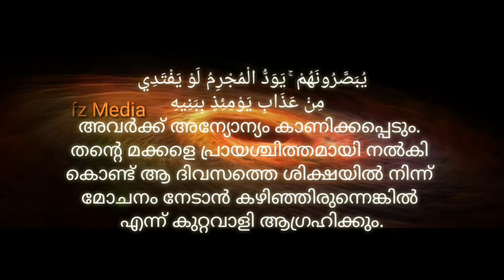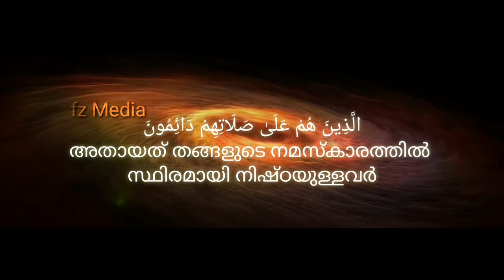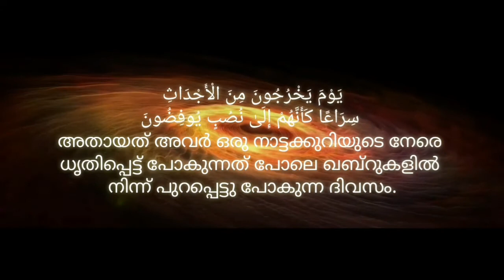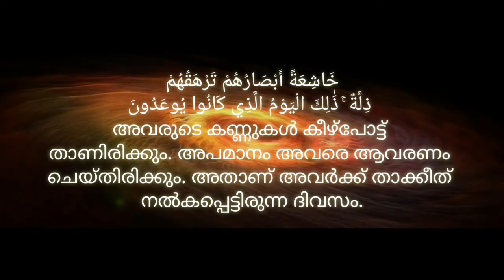Surah Al Ma'aarij മലയാളം(70) Beautiful Quran Recitation Malayalam translation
Surah Al Ma Aa aarij Beautiful Quran Recitation Malayalam translation Beautiful quran recitation # malayalam Translation quran Videos #